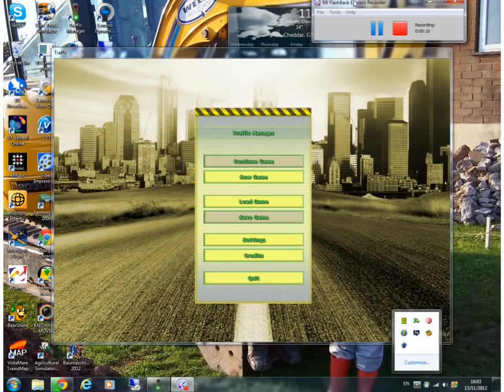lets play traffic manager ep002 (sorry its short)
ps if you like my new lets play please like it and if you dont dislike it

Would you be able to design and manage the traffic system of a whole city?

Nobody likes traffic jams, smog or inadequate public transportation. This time these things are all up to you. Now you have to plan, create and maintain the road network of the city. Synchronize traffic lights, and create bus, as well as tram services for the citizens of the city so they can comfortably get to work or home. Expand, repair and set road directions to reach optimal traffic flow.

The Management

Hire workers and purchase construction machinery to maintain and expand the road network. Observe the travelling habits of the citizens on the strategic map and improve the public transportation services. You have the opportunity to select from a wide scale of vehicles. Build bus and tram stops and create the most optimal routes and schedules. City officials will reward you for keeping the level of the smog at the minimum and maintaining an efficient public transportation network. The citizens of the city will give you feedback, so that you can improve upon the level of the transportation services or take corrective measures, should that be necessary.

The Challenge

By providing efficient and comfortable services, you have to convince more and more people to resort to public transportation, thus eliminating traffic jams. Fight the smog, because heavy pollution decreases the morale of the citizens. Be advised by weather forecasts, so that you can prepare for snowstorms and icy roads in time. The ice may damage the roads during the winter, so when the spring arrives, you have to take care of the proper maintenance of the roads. Synchronize traffic lights and create green waves to allow continuous traffic flow. Create separate bus lanes to ease bus traffic. Be on the guard and be ready to act swiftly if one of your buses breaks down in the middle of the road, a traffic light goes out or there is an accident somewhere in the city. Widen roads and set their direction to reach optimal level of traffic flow. Set transit routes decrease the number of transit traffic in the city centre.

Controlling the Game

The game can be controlled by the mouse. You can easily zoom in and out or switch to the strategic maps.

Traffic and environment sounds. Dynamic music that reacts to changes in time of the day.

by the way i got this at pc world for 97p

stockotav1